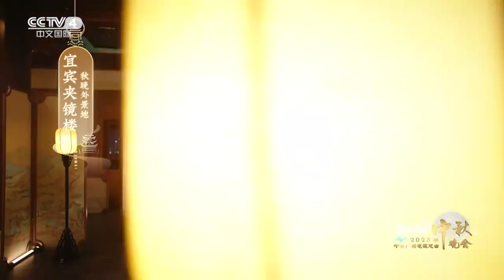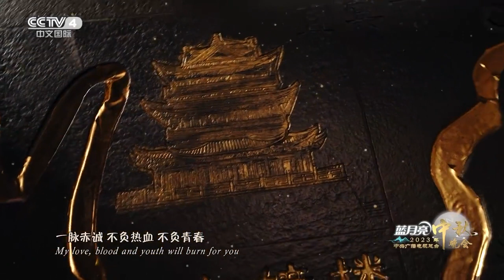希林娜依高 Curley Gao 李玉剛 《九州》央視中秋晚會 CMG Mid-Autumn Festival Gala